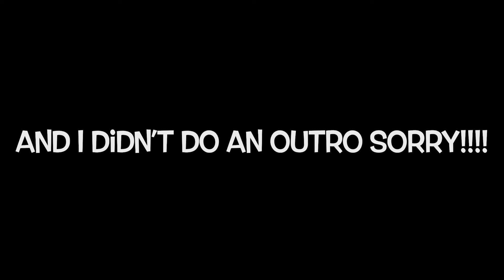‎‧₊˚✧littlest pet shop hunting! [with lps jake tv]╰┈➤ vlog 2✧˚₊‧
hihi !! pretend i didnt forget my intro… but anywhooo, me and lps jake tv went hunting for the G7 lps (& i took the display hehe) i didnt really film a lot but i hope you enjoy;) dont forget to check out lps jake tv !!

music credits ♫₊˚.🎧 ✩｡
⇢ imovie library